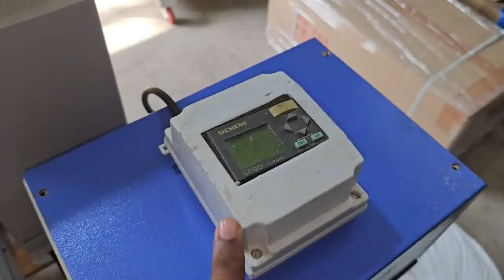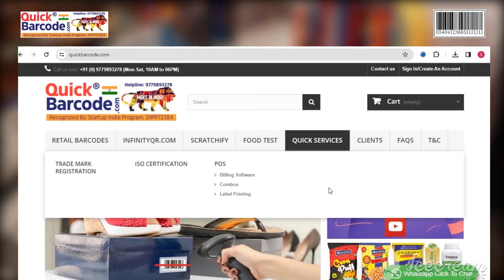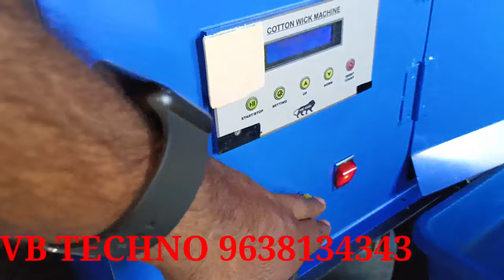Fully Automatic Long Cotton Wick Making Machine | Amazing Round Cotton Wick Making Machine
in this video you will see the brand new fully automatic cotton wick machine production. long cotton wick making machine, round cotton wick making machine, etc topic are covered.

▶ Big Thanks: VB TECHNO
PLOT NO - 814, CHITRA GIDC, BHAVNAGR - 364004, GUJARAT, INDIA.